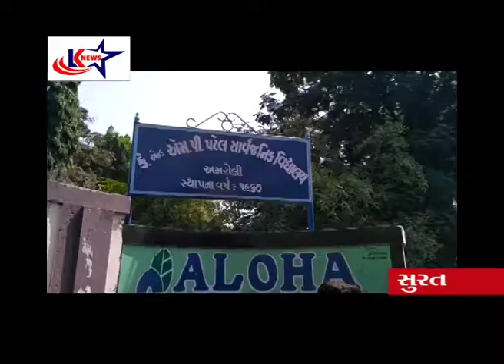AMROLI MOBAIL SNECHING || LK STAR NEWS